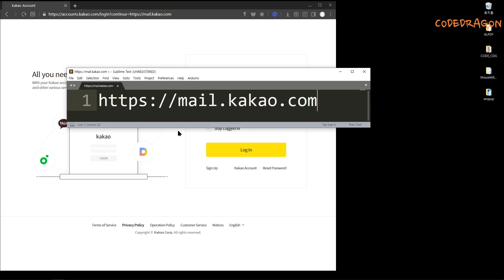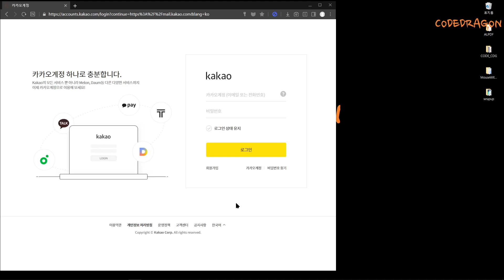카카오메일 kakaomail PC 버전 사용하기 - kakaotalk 카카오톡